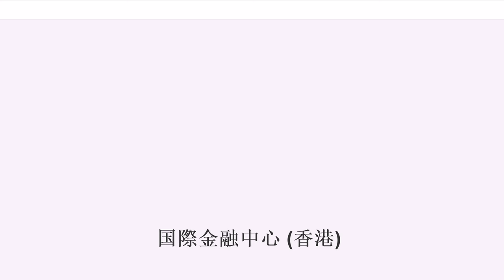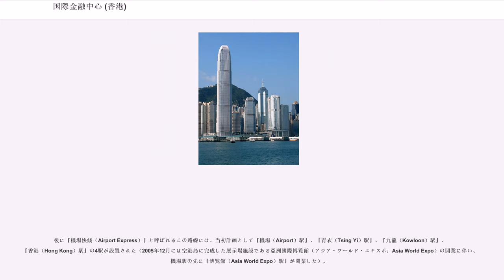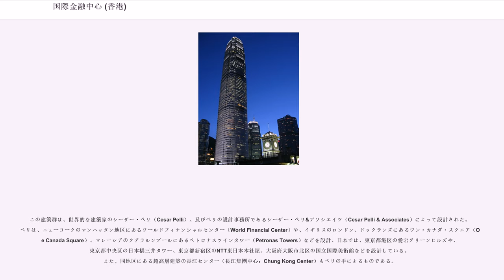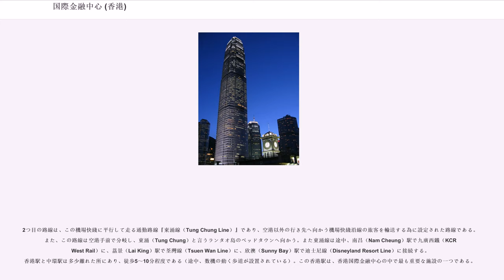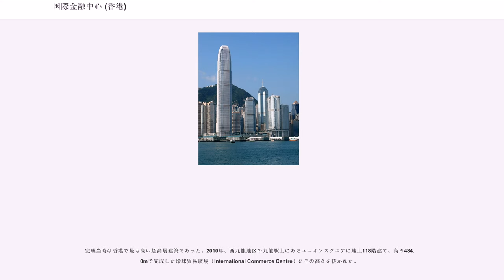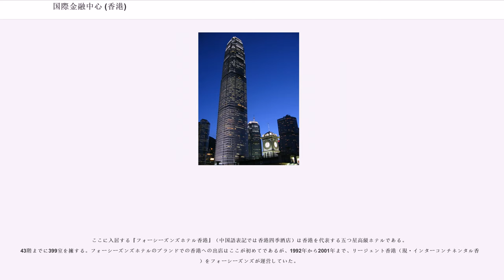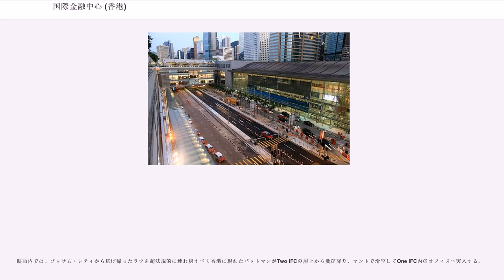国際金融中心 (香港)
国際金融中心（こくさいきんゆうちゅうしん、英語：International Finance Centre、中国語（繁体字）：國際金融中心、略：IFC）は、中国香港の香港島北部、中西区の中環地区に位置する、複合施設の名称である。国際金融センターともいう。駅舎やオフィス、ショッピングモール、ホテル、映画館などで構成される。

中でもこの複合施設における建築の『国際金融中心・第二期』（Two IFC）は地上415.8mの高さを持ち、香港で環球貿易広場に次いで高く、世界で9番目の高さを誇る超高層ビルである。

全体が完成し、モール部までフルオープンしたのは2003年7月であり、1997年から事業展開されていた、非常に規模の大きな複合施設である。フォーシーズンズホテル開業まで含めると、2005年までの工期となる。

香港の空の玄関口である、九龍の九龍灣地区に存在した旧香港国際空港（啓徳空港）が、ランタオ島の沖合いにある赤鱲角（Chek Lap Kok）島を造成して作られる人工島へ移転するのに当たり、新香港国際空港と市街とを結ぶアクセス路線が必要になった。

後に『機場快綫（Airport Express）』と呼ばれるこの路線には、当初計画として『機場（Airport）駅』、『青衣（Tsing Yi）駅』、『九龍（Kowloon）駅』、『香港（Hong Kong）駅』の4駅が設置された（2005年12月には空港島に完成した展示場施設である亞洲國際博覧館（アジア・ワールド・エキスポ：Asia World Expo）の開業に伴い、機場駅の先に『博覧館（Asia World Expo）駅』が開業した）。

特に、終着駅の香港駅は、中環（Central）と言う香港の政治と経済、金融の中心地区に位置し、地下鉄（香港MTR）の中環駅と接続、またフェリーターミナルや各バス路線の集約される場所でもあるため、交通の要衝とも言うべき場所であった。この為利便性等から得られる付加価値からの収益を考慮して、機場快綫の建設と併せて香港駅上へ複合施設が建設される事となった。

香港国際金融中心は大きく、香港駅駅舎・第一期オフィスビル棟・第二期オフィスビル棟・ショッピングモール及び映画館・ホテル棟（フォーシーズンズホテル）の各エリアに分けられる。この中でも、第一期オフィスビル（地上210m）・第二期オフィスビル（地上415.8m）・ホテル棟（地上205m）は超高層ビルの建築となっている。規模が余りにも巨大だった為、各施設の建設時期は其々異なる。

この建築群は、世界的な建築家のシーザー・ペリ（Cesar Pelli）、及びペリの設計事務所であるシーザー・ペリ&アソシエイツ（Cesar Pelli & Associates）によって設計された。ペリは、ニューヨークのマンハッタン地区にあるワールドフィナンシャルセンター（World Financial Center）や、イギリスのロンドン、ドックランズにあるワン・カナダ・スクエア（One Canada Square）、マレーシアのクアラルンプールにあるペトロナスツインタワー（Petronas Towers）などを設計、日本では、東京都港区の愛宕グリーンヒルズや、東京都中央区の日本橋三井タワー、東京都新宿区のNTT東日本本社屋、大阪府大阪市北区の国立国際美術館などを設計している。また、同地区にある超高層建築の長江センター（長江集團中心：Chung Kong Center）もペリの手によるものである。

IFCの主なデベロッパーは、香港の地下鉄事業を展開している『地鐵公司』（MTR Corporation）、同じく香港の総合不動産業者である『新鴻基地産』（San Hung Kai Properties）、『恒基兆業地産有限公司』（Handerson Land Development Co, Ltd）などの企業が携わった。

また、建物の英語名称である『中心』と言う意味にはイギリスからの綴りである慣習に習い、アメリカ式の『Center』ではなく、英式の『Centre』が用いられている（これは、かつての香港が英国領であった時の名残である。香港では『Centre』の名称を用いた建物が数多くある。）。

『香港駅』にはMTR路線の内、二路線が発着する。

1つ目は、空港から約35.3キロメートル離れた市...